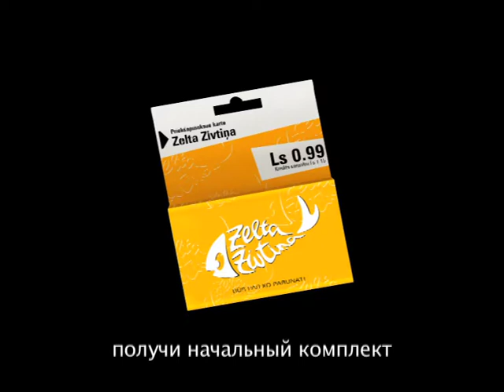Zelta Zivtiņa seriāls - Končas, 13. epizode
Končas